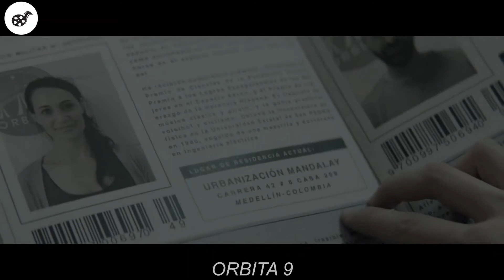After 20 Years In Spaceship, She Finds The Spaceship Never Left Earth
A woman who's been alone on a spaceship her whole life becomes enamored with an engineer who suddenly enters her world and upends her universe.

film recap
movie recap
movie recapped
movie recaps
movie review
movie review channels
movie summary
movie trailer
movies recaped
movies under 10 minutes
mystery recap
mystery recapped
story recap
story recapped